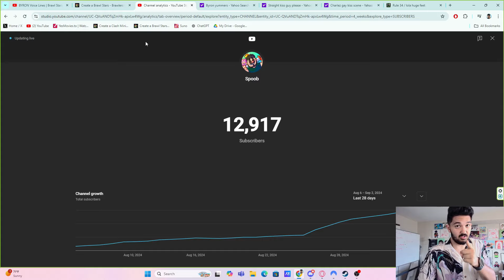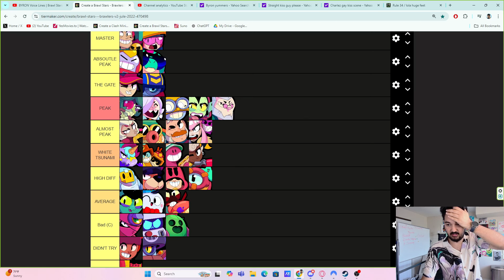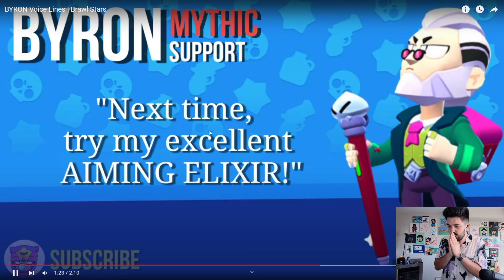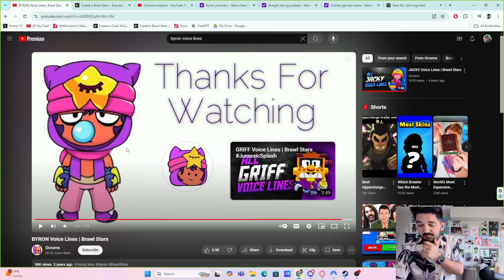The Byron Voicelines...